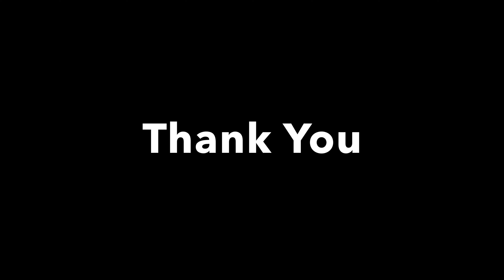Gaylet Pot . Arbroath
Gaylet Pot Arbroath Gaylet Pot is the remnant of a former cavern, carved by the sea aeons ago. The sandstone coastal cliffs hereabouts are perforated by numerous caves, many of them penetrating deep inland. Gaylet Pot was originally a 100 metre long cave, within which the sea exploited faults to create a huge roofed cavern.

At some point, the roof collapsed, creating the huge open-air chamber that exists today. This cave, which is inaccessible except by boat, opens from the coastal cliffs as an archway over 20 metres high and 13 metres wide, tapering to just four metres high by three wide where it enters the Pot.

To view the Pot, head due west from Lud Castle for about 100 metres, and walk round to its inland side. The other three sides of the Pot are completely vertical, and deny good views. But from the west, grassy slopes allow you to look over the rim of the inner chamber, and see the shingle beach and entrance arch far below. At high tide, the sea can be seen washing up the beach.